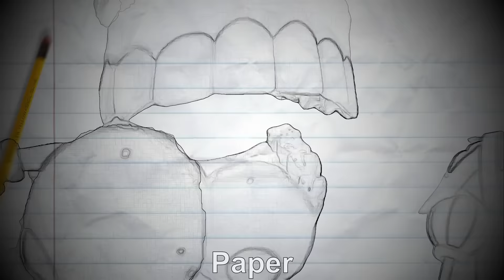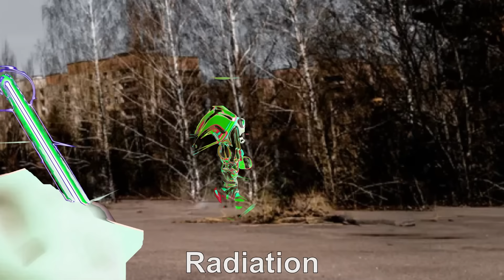51 Digital Circus, Patrick, SmurfCat! Mega Compilation Sound Variations in 486 Seconds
Hi guys! 👋

The audio/visual source/s in this video has been used in such a way as to create a new viewing experience for audiences.

51 Digital Circus, Patrick, SmurfCat! Mega Compilation Sound Variations in 486 Seconds